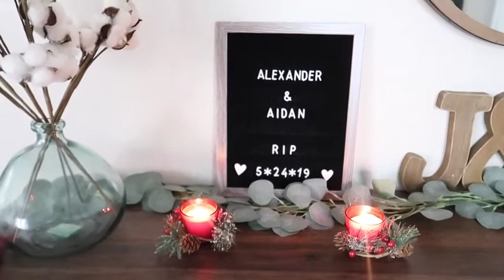Matching Family Pajamas Sets Christmas PJ's Letter Print Top and Plaid Pants Jammies Sleepwear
Festive, Holiday-Inspired Design. This matching family pajama set features classic Christmas letter print in long-sleeved stretch tops and plaid pants, making these Pj's perfect for Christmas festivities.
Styles for the Whole Family. Christmas pajamas set comes in sizes for adults, kids, toddlers, and infants onesie for a picture-perfect matching look during the holidays. Please purchase each size individually; MATCHING PAJAMAS SEATS ARE SOLD SEPARATELY.
Soft and Comfortable. Matching PJs are made from a soft and long-lasting material. It's excellent elasticity for the perfect fit, skin-friendly, breathable, comfortable and soft wearing, easy-to-clean, and stain-resistant.
Perfect comfy jammies for Christmas morning pictures, lounging on movie night, gift-giving traditions, and breakfast with Santa.
A Great Value. Order multiple pairs of matching pajamas for the whole family from IFFEI and you'll pay a single, low-cost shipping price for all your pairs.